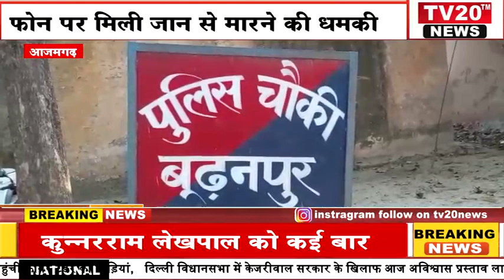AZAMGARH, कुन्नरराम लेखपाल को कई बार फोन पर मिली जान से मारने की धमकी